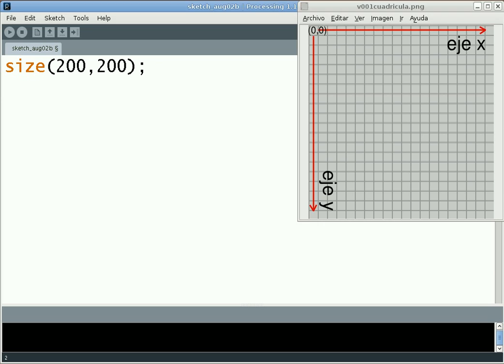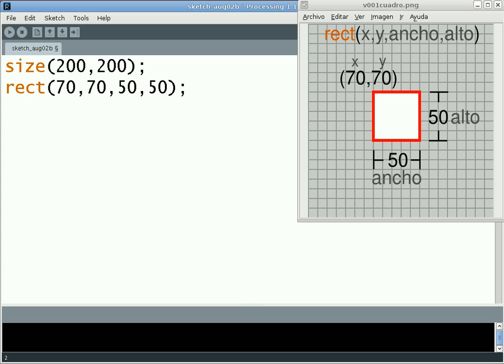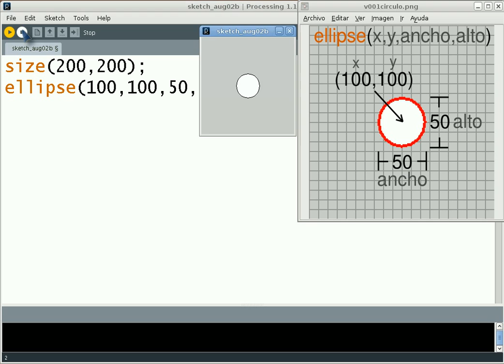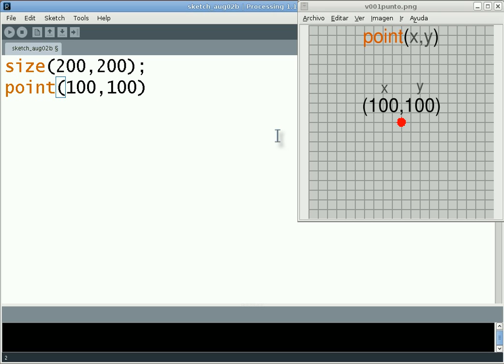rectangulos y elipses en processing